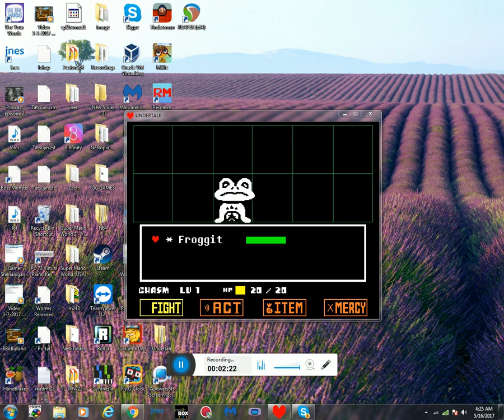Undertale playthrough FAIL(NO VIDEO)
iI had a full hour video but the screen decided to mess up. I was gonna scrap it but one of my friends REALLLLLY  wants to hear it xD and she'd hate me if i didn't upload.
will upload new one later